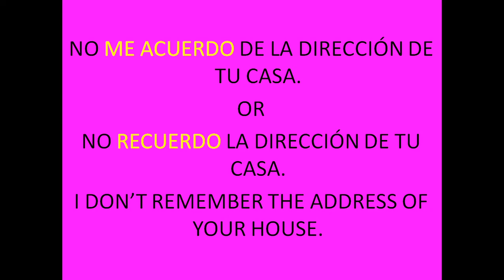ACORDARSE RECORDAR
How to use the words ACORDARSE AND  RECORDAR.